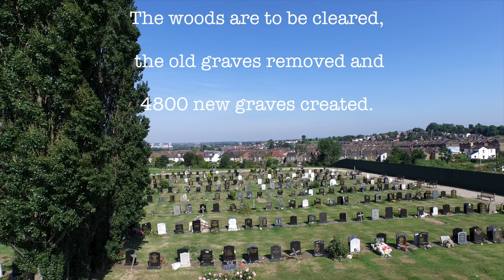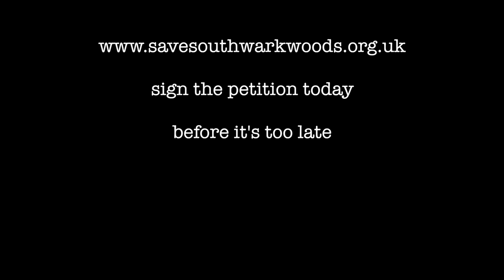Southwark Woods at Camberwell Old Cemetery - From the Air video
Southwark Council want to clear over 10 acres of this beautiful south London woodland at Camberwell Old and New Cemeteries and dig up hundreds of old graves, for 4800 new burial plots.

Join us at 6pm July 8th at Southwark HQ, 160 Tooley Street SE1, when Save Southwark Woods presents the petition, currently over 8,000 online and on paper, to make Southwark Woods a 100 acre nature reserve, with huge and long-lasting benefit for all citizens of Southwark and south London.